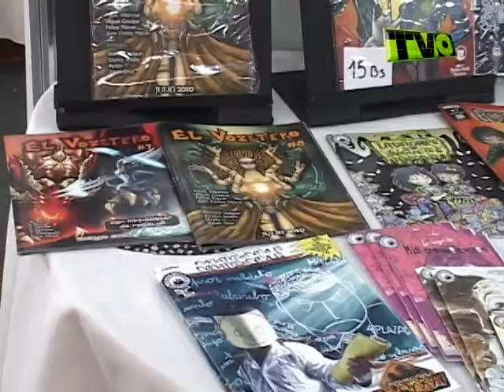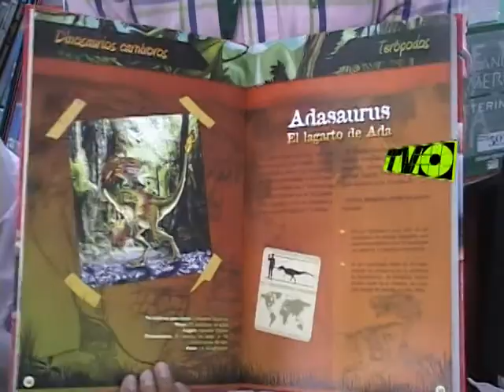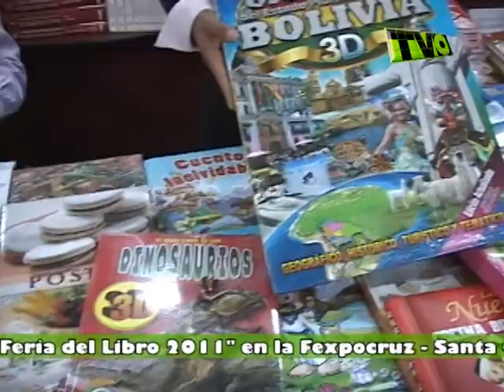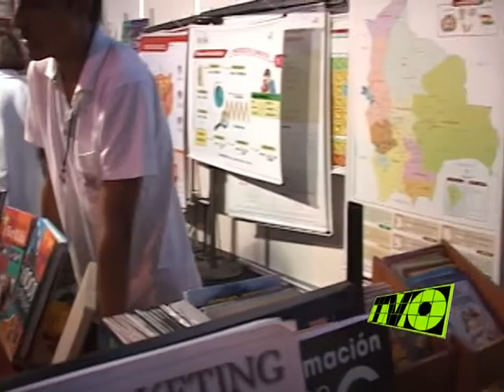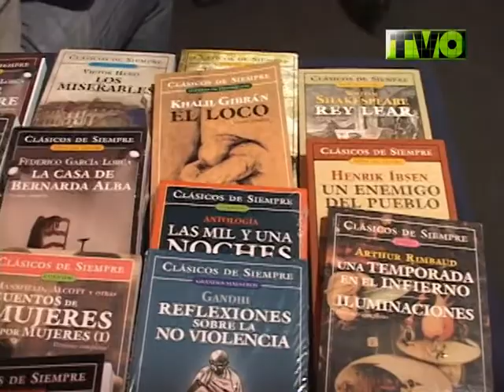FERIA DEL LIBRO 2011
en la expocruz se realizo la ultima version de esta interesante muestra de literatura.